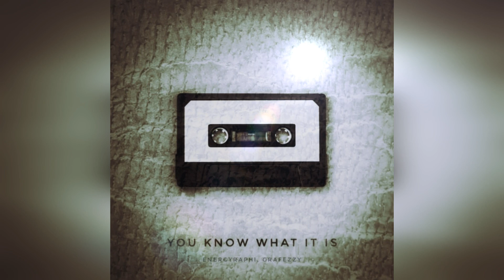You know what it is (feat. Grafezzy)